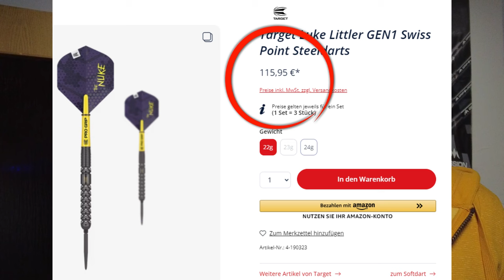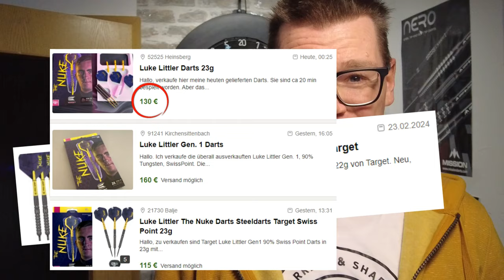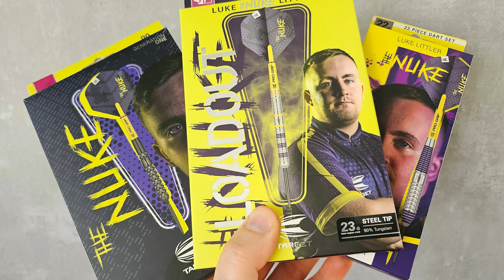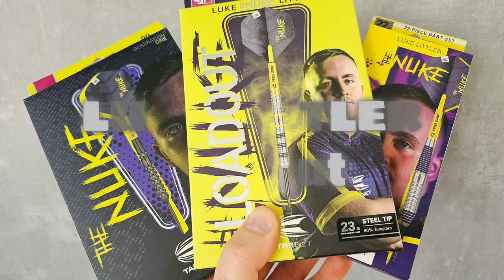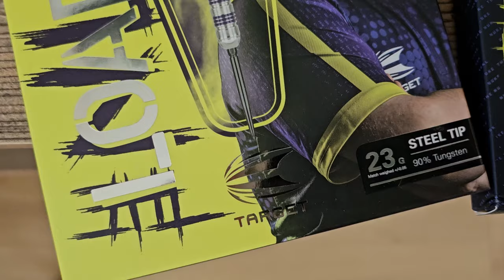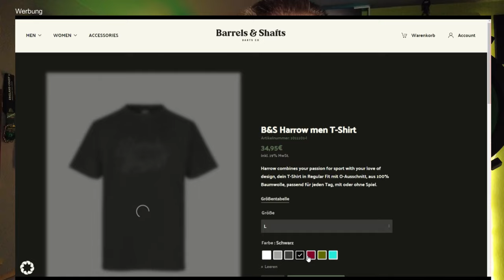Welche Darts sind die Besten? Alle Luke Littler Darts im Review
Erster Target Launch 2024  und es gibt gleich mehrere neue Luke "The Nuke" Littler Darts & Zubehör-Produkte. Alle Littler-Darts im Vergleich gibt´s in diesem Review.

15% Barrels & Shafts auf T-Shirts, Hoodies und mehr (bis Ende März 2024)
Code "Olli"
5€ oder 10% HOLY ENERGY, HYDRATION und EISTEE
Probiere alle Sorten aus & spare dabei mit dem
Code "Olli5" für 5€ Rabatt oder "Olli10" für 10% auf deinen Einkauf
10€ auf Entkopplungssystem DARTHERZ Vylizer
10% auf Triple 20 Dartsshoes
CODE ollisdartgarage10

Spring-spring, You and me